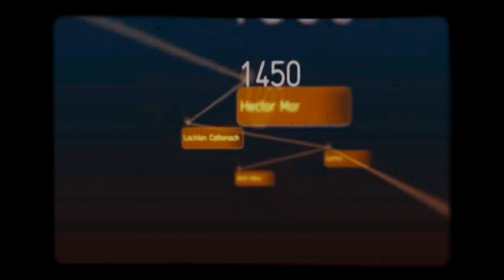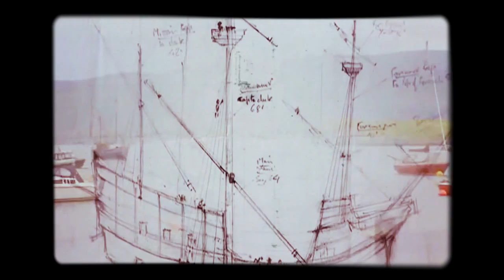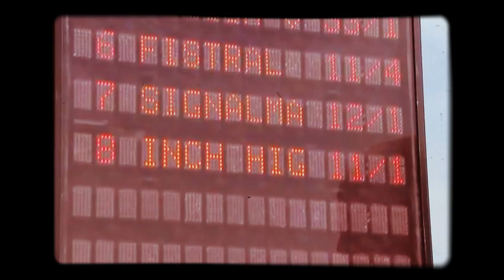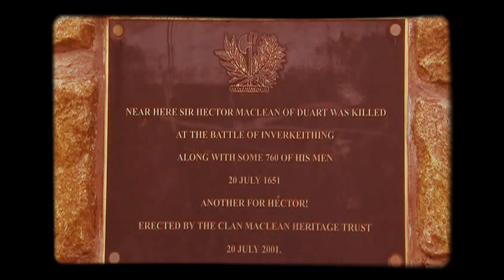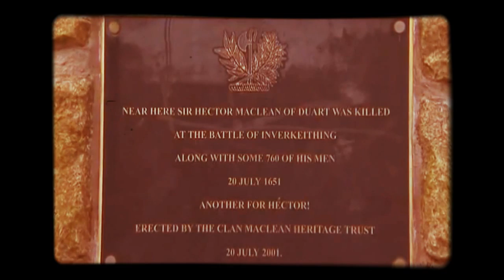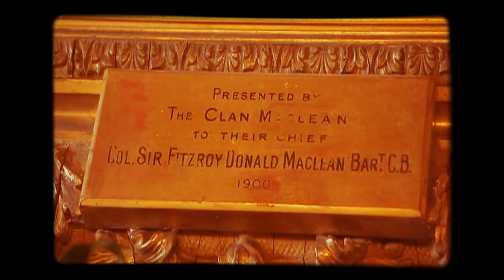Scotland's Clans Maclean love my history from Gaelic to Germanic tribes all over the world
last names Maclean, Joesph, Cappelutti, Scuse to Freemason Hector Maclean who was beheaded

Well to be honest the Clann Mac Lochlain who are also descended from the Northern Uí Néill were the most powerful clann in Ulaidh or Ulster right up til the Battle of Caimrighte near Omaigh in 1241 when after being bloodily defeated by the Mac Lochlainn clann in battle in 1239 the clann Ó Néill as we know them today thought very small in numbers returned to Ulaidh from Connacht with a big army and routed the clann Mac Lochlainn thus replacing them as the most powerful clann in the north. The clann Ó Cannain would have been hte most powerful from 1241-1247 or 1248. Your ancestors were among the many Gaelic lords, princes and kings from across Ireland and Scotland who were slain at the savage surprise attack and Battle of Ballyshannon in 1247 when they met to unite and to elect an Ard Rí or High King of the Gael who would rule over both Ireland and Scotland as one nation to expel the English invaders and to take the fight to them on their own soil. But after the English surprise attack from the sea and with so many leaders slain most of the clann Ó Cannain among them and nearly all of the clann Ó Domhnaill united resistance was dealt a severe blow. Gofraidh Ó Domhnaill was among the very very few that survived the massacre and he escaped and returned home and waged a vicious war a
gainst the English himself from 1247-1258. That was the rise of the clann Ó Domhnaill mo chara